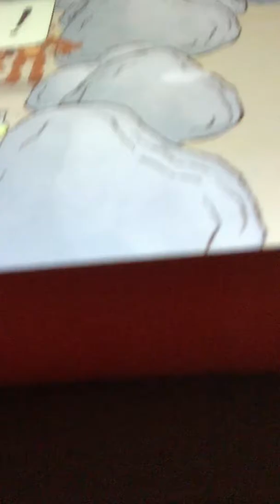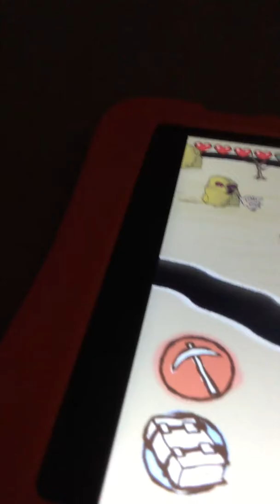Freddy on draw a stickman epic 2